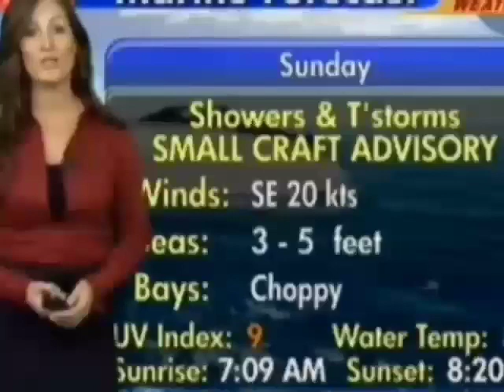Busty Sheena Samanipour in a Burgundy Blouse with Extra Long Cuffs - WCTV 8-17-2009 [480p]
Busty Sheena Samanipour wearing a Burgundy Blouse with Extra Long Cuffs while Presenting the Florida Weather Forecast on WCTV on August 17 2009 concerning a Tropical Storm making it's way Towards Cuba and Miami Florida and the Possibility of the Tropical Storm becoming a Hurricane